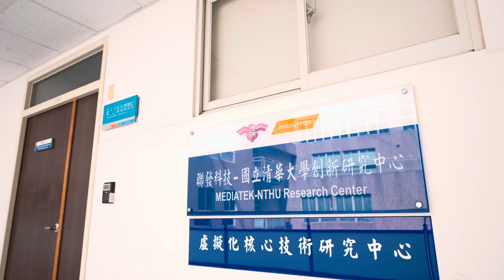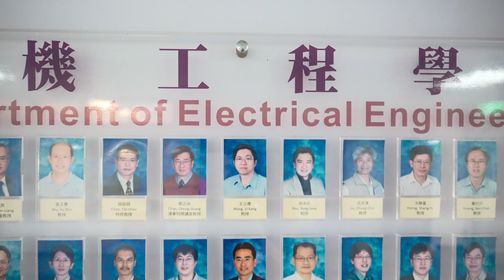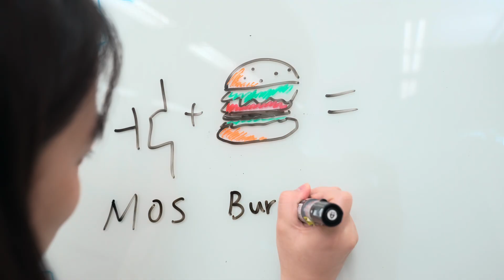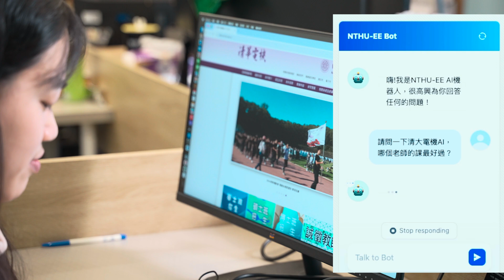2025 / 國立清華大學電機工程學系 — 啟動夢想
2025 / 國立清華大學電機工程學系 — 啟動夢想
1. 新銳教師招募
2. 創客空間活化
3. AI Infrastructure 導入